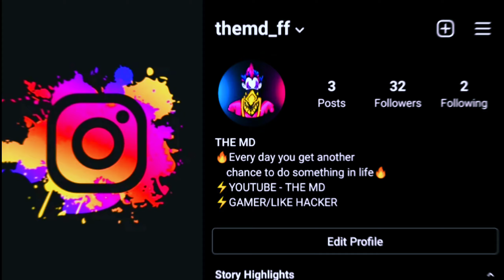FREE FIRE LOVER😈(RUKO FF, COLONEL)🔥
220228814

•MY DEVICE:-
          REDMI K20

‌•DEVELOPER DPI:-
       NORMAL _392

1. Garena free fire Indonesia live
2. Garena free fire Brazil live
3. Garena free fire India live
4. Garena free fire Singapore live
5. Garena free fire Thailand live

◼️YOURS QUERIES:-

Johny gaming, best editing videos Johny gaming, best mountain go video Johny gaming, Johny Johny video, free fire new Johny giving montego video, Johny gaming gameplay, Johny liver video editing,
free fire
garena free fire
ajju bhai
 ajju bhai free fire
total gaming
free fire live
desi gamers
as gaming
factory challenge live
free fire, free fire live
tsg tsgarmy
tsg legend live
7H
colonel
7chich
best free fire player
best free fire clanclan
new incubator
 today new incubator
free fire new incubator
new dress incubator
 new bundle incubator
 Infernal Soldier Bundle
 new spin incubator
 all incubator bundle spin
 free spin incubator
blueprint spin
new incubator blueprint spin
 new incubator glacier soldier
new shadow soldier
spin new today incubator
rip incubator diamond
free fire, garena free fire
 gyan gaming
 gyansujan
free fire#totalgaming#garenafreefire#twosidegamers#freefirelive#totalgaminglive#Ajjubhailive#Gyangaming#garenafreefirelive#asgaminglive#noobgaming#Gyangaminglive#tristar#freefirenewevent#twosidegamerslive#frefirebestplayer#wantedheadshot#freefireheadshottipsandtrick#bestmobileplayerff#raistarvideo#freefirenewgunskin#freefirenewcharacter#onetapheadshottipsandtrick#shotgunheadshottrickff